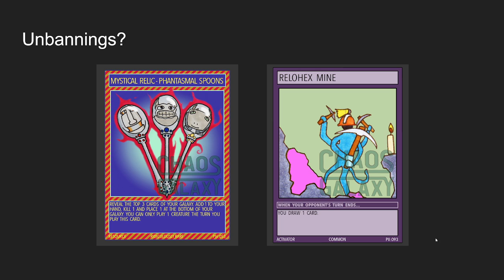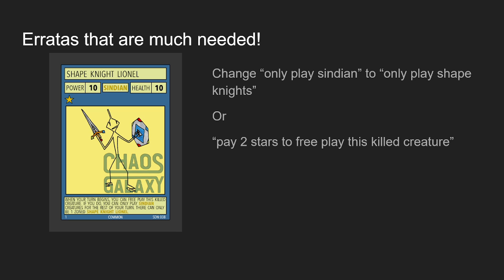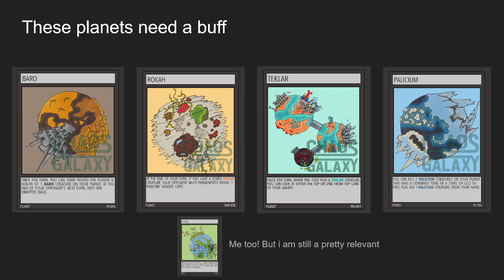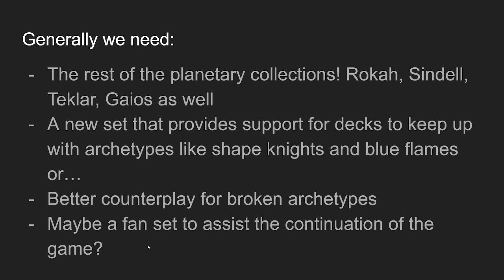Chaos Galaxy TCG | Professor De Rants about Chaos Galaxy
Lets rant about Chaos Galaxy's most toxic archetypes and what it needs ;) Hope you guys this style of random rant freestyle video! Comment your thoughts too!